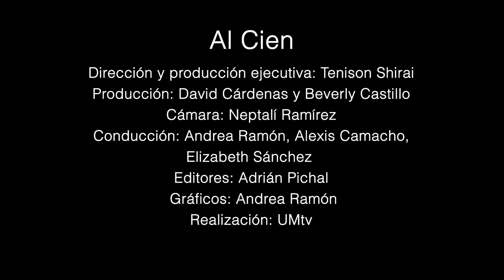Al Cien - T4 C3 - Describe a tu CrushUM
Hola amigos! ✨😁
Es un gusto volver a verlos, en este capítulo ustedes describieron a su CrushUM y vaya que alguna que algunas descripciones fueron muy detalladas.